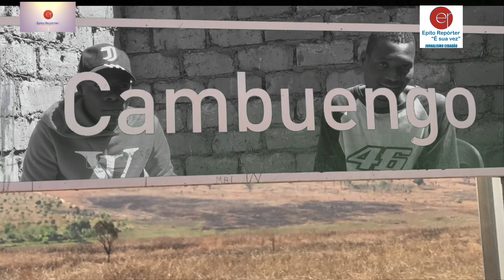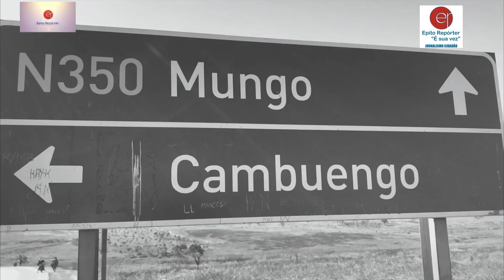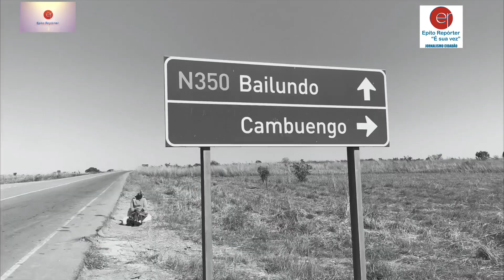Aldeia de Savambi : Os jovens Aldeões apresentam a sua visão sobre o seu habitat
Embala_Quelinha, comuna do Cambwengo, município do Mungo, província do Huambo, Angola